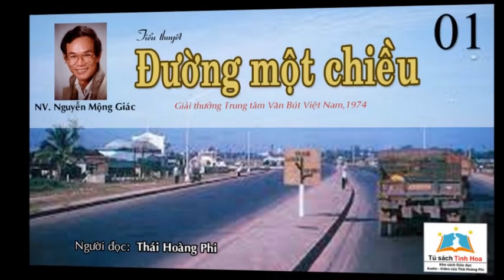ĐƯỜNG MỘT CHIỀU. Tập 01. Tác giả: NV. Nguyễn Mộng Giác. Người đọc: Thái Hoàng Phi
TủSáchTinhHoa giới thiệu
Truyện dài ĐƯỜNG MỘT CHIỀU. Tập 01
Tác giả: NV. Nguyễn Mộng Giác
Giải thưởng Trung tâm Văn bút Việt Nam, 1974,
Nhà xuất bản Nam Giao, Sài Gòn, 1974
Giới thiệu và đọc: Thái Hoàng Phi

Tiểu sử nhà văn Nguyễn Mộng Giác:
Ông sinh ngày 4 tháng 1 năm 1940 tại thôn Xuân Hòa, xã Bình Phú, quận Bình Khê (nay là huyện Tây Sơn), tỉnh Bình Định, miền Trung Việt Nam.

Thời kháng chiến chống Pháp 1946 đến 1954, ông học tiểu học và trung học tại vùng kháng chiến. Sau Hiệp định Genève 1954, ông tiếp tục học tại trường Cường Để (Quy Nhơn), trường Võ Tánh (Nha Trang), rồi học năm chót của bậc trung học tại trường Chu Văn An (Sài Gòn).

Sau khi học một năm ở Đại học Văn Khoa Sài Gòn, ông ra Huế học Đại học Sư phạm ban Việt–Hán. Năm 1963, ông tốt nghiệp thủ khoa, khóa Nguyễn Du. Ngay năm ấy, ông được điều đến giảng dạy tại trường Đồng Khánh ở Huế. Năm 1965, đổi ông vào Quy Nhơn làm Hiệu trưởng trường Cường Để.

Năm 1973, thăng ông làm Chánh sở Học chánh tỉnh Bình Định. Năm 1974, chuyển ông vào Sài Gòn làm chuyên viên nghiên cứu giáo dục Bộ Giáo dục Việt Nam Cộng hòa cho đến 1975.

Về sự nghiệp văn chương, ông bắt đầu viết văn từ năm 1971, đã cộng tác với các tạp chí: Bách Khoa, Văn, Thời Tập, Ý Thức. Năm 1974, truyện dài Đường một chiều của ông được giải thưởng Văn Bút Việt Nam dưới thời Việt Nam Cộng hòa.

Sau sự kiện 30 tháng 4 năm 1975, việc sáng tác của ông tạm gián đoạn. Đến năm 1977, ông cầm bút trở lại, và bắt đầu viết bộ trường thiên tiểu thuyết Sông Côn mùa lũ, và hoàn thành vào năm 1981.

Tháng 11 năm đó (tức sau khi vừa viết xong bộ truyện trên), ông cùng con trai vượt biển. Chuyến vượt biển thành công, ông đã đến được đảo Kuku của Indonesia. Trong mấy tháng ở đây, ông đã viết được một số truyện ngắn mà sau này xuất bản thành cuốn Ngựa nản chân bon, và tập I của bộ trường thiên tiểu thuyết Mùa biển động.

Tháng 11 năm 1982, ông đến Hoa Kỳ, định cư tại Nam California, rồi cộng tác với các báo: Đồng Nai, Việt Nam Tự Do, Người Việt, Văn, Văn Học Nghệ thuật ở nước ngoài.

Từ năm 1986, ông làm Chủ bút tạp chí Văn Học ở California, Hoa Kỳ. Đến tháng 8 năm 2004, ông phải ngưng công việc làm báo vì phát hiện mình bị ung thư gan.

Sau nhiều năm dài chống chọi với căn bệnh hiểm nghèo, ông đã qua đời lúc 22 giờ 15 phút ngày 2 tháng 7 năm 2012 (ngày giờ địa phương ở California, tức sáng ngày 3 tháng 7 năm 2012 giờ Việt Nam) tại tư gia ở thành phố Westminster (Orange County, California, Hoa Kỳ), thọ 72 tuổi.
Nguyễn Mộng Giác (1940–2012) là nhà văn Việt Nam. Năm 1981, ông rời quê hương, định cư tại Hoa Kỳ vào cuối năm 1982, và rồi mất tại đây vào tháng 7 năm 2012.